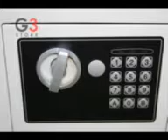Caja Fuerte - Tesoro Nuevo LJ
¿Te gustó?  Cómpralo en MercadoLibre.